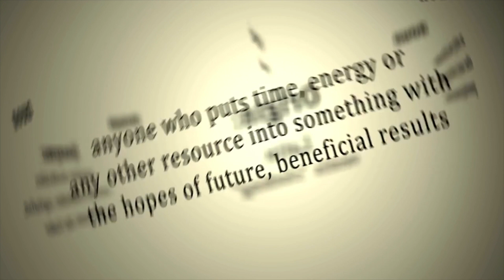Paano Makaipon o Makakuha ng Pang Capital sa Business | Negosyo Tips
Hello!

Sharing my top tips kung paano makuha ang puhunan na panimula sa ating business.